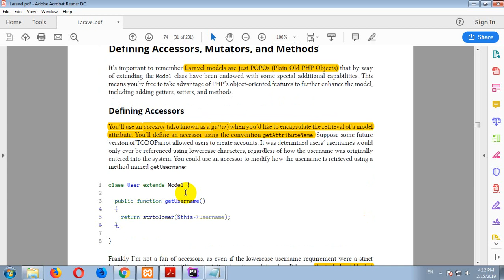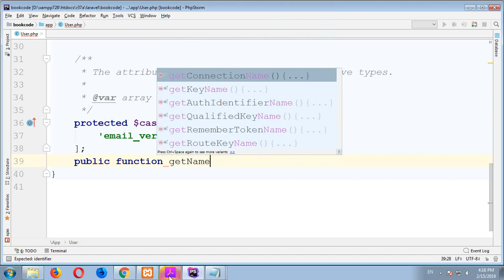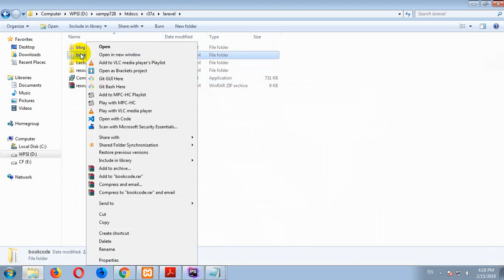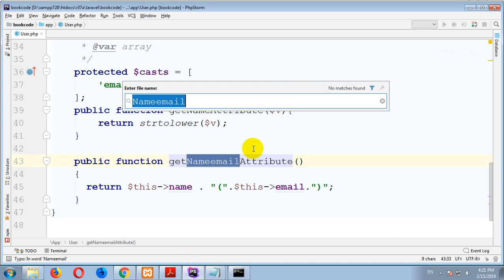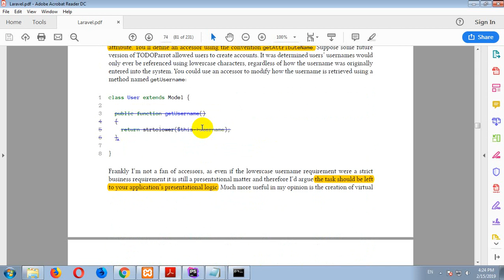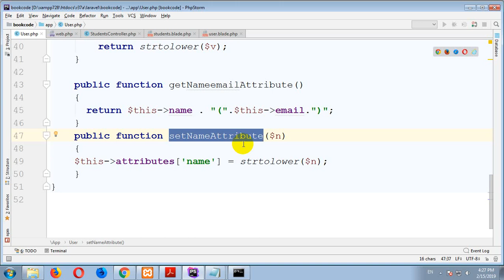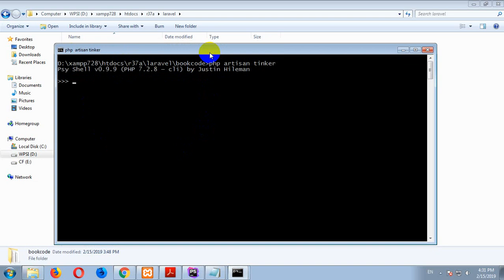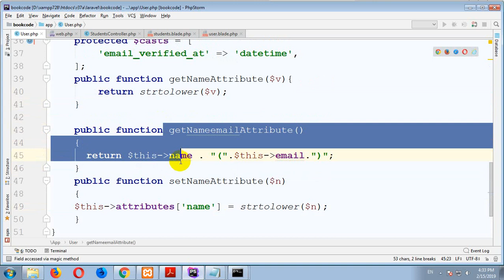013 Defining Accessors, Mutators, and Methods